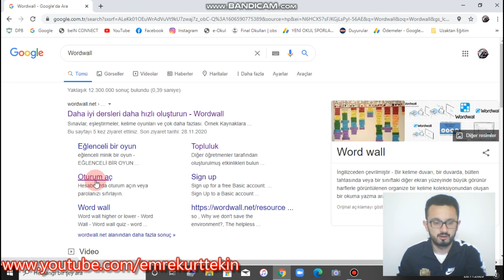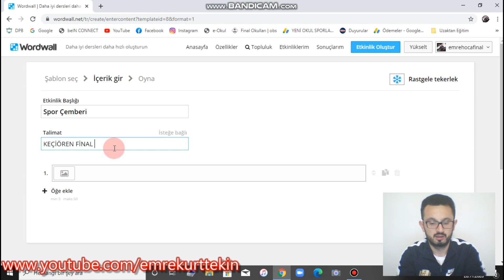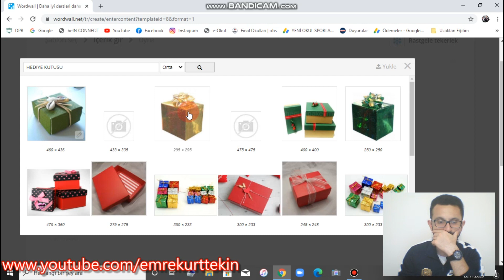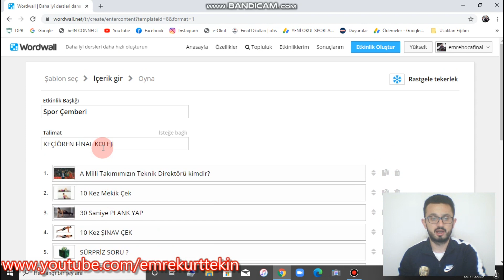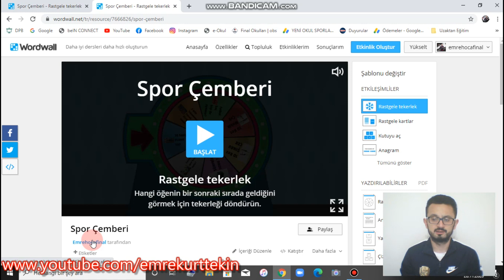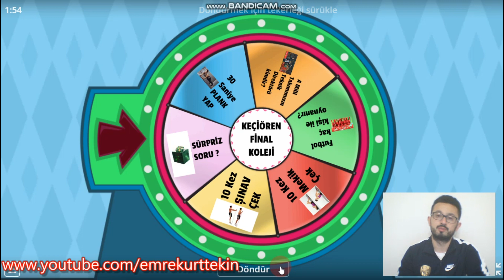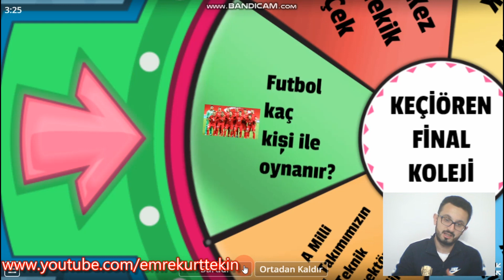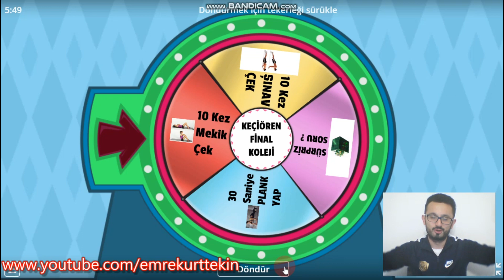⭐️ÇARKIFELEK Yarışması nasıl yapılır? Beden Eğitimi Dersi UzaktanEğitim(Detaylı Anlatım EBA Zoom)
Sevgili Öğrencilerim ve Değerli öğretmen arkadaşlarım,
geldikçe;
🔸Eğlenceli hale getirerek,
🔹Öğrencilerimizi motive etmek,
🔸Bilgilerini pekiştirmek,
🔹Sporu sevdirmek,
🔸Pandemi ortamında stres atmalarını sağlamak,
🔹Sosyal ortamlarda stres anında doğru kararlar alabilmelerini sağlamak,
ve
🔸Özgüven kazandırmak amacıyla her hafta "YENİ BİR VİDEO" felsefesiyle sizlerle olmaya devam edeceğim.

Sizlerde bu linke tıklayıp, g-mail hesabınızla oturup açıp kendi sınıflarınızda "ÇARKIFELEK OYUNU"nu oynayabilirsiniz iyi dersler arkadaşlar :)